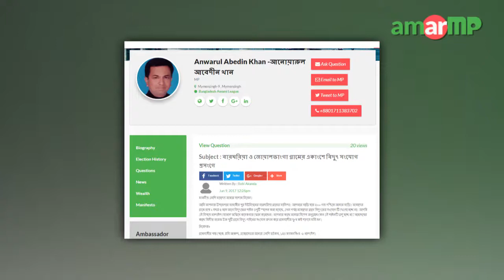Anwarul Abedin Khan -আনোয়ারুল আবেদীন খান MP replied at AmarMP regarding a local issue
বারঘরিয়া ও জোয়ালভাংগা গ্রামের একাংশে বিদুৎ সংযোগ প্রসংগে করা এক প্রশ্নের উত্তর দিলেন ময়মনসিং ৯ আসনের সংসদ সদস্য আনওয়ারুল আবেদীন খান। আমার এমপি ডট কমের মাধ্যমে গ্রামবাসীর পক্ষে প্রশ্নটি করেন রবি আকন্দ। এক ভিডিও বার্তার মাধ্যমে এমপি আনওয়ারুল আবেদীন এর জবাব দেন।

এমপির কাছ থেকে উত্তর সংগ্রহের প্রক্রিয়াটি সমন্বয় করেন আমার এমপি ডট কমের এম্বাসেডর রবি আকন্দ।